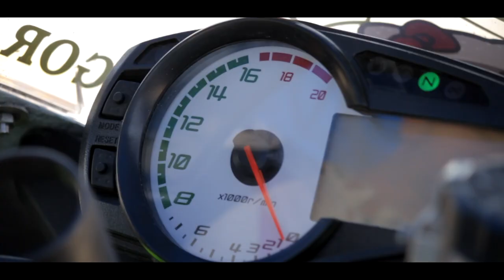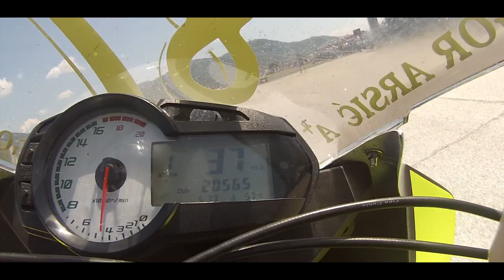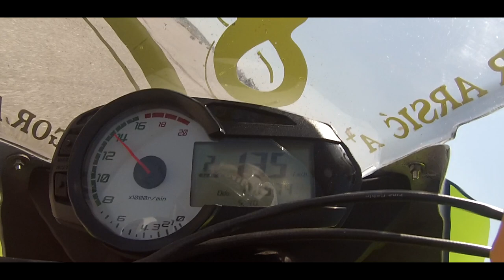Igor Arsic - Vrsac 2015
written and directed : Nebosja Cvetkovic
edit and postproduction : Nebojsa Cvetkovic

camera 1 : Canon eos 7D
camera 3 : GoPro Hero 3+
lens 1 : Canon 18-55 mm
lens 2 : Canon 50 mm
lens 3 : Canon 55-250 mm